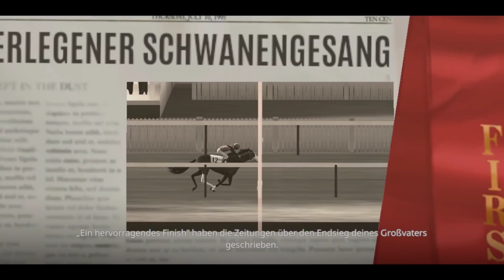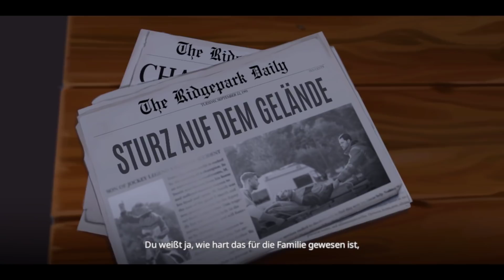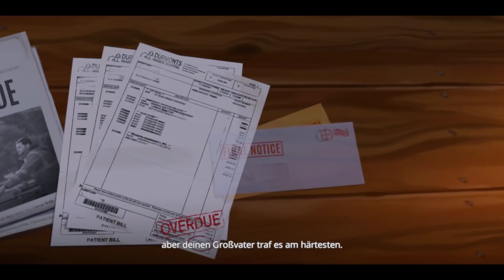Wir ZÜCHTEN ein RENNPFERD 🏇🏼 Rival Stars Horse Racing | Let's Play #1 [DEUTSCH]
Let's Play Rival Stars Horse Racing [angezockt] mit Nickrauhl 🐴 [DEUTSCH]!

Rival Stars Horse Racing ist Pferdespiel fürs Handy (iOS & Android) in dem man Pferderennen gehen kann. Man kann Pferde züchten und diese dann in seinem Rennstall großziehen.

Ingame-Name: Nickrauhl